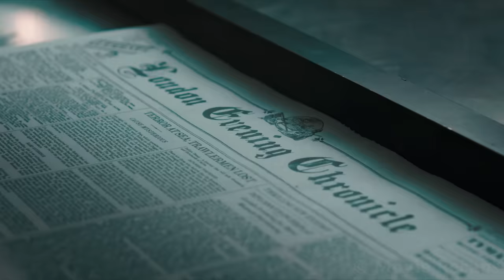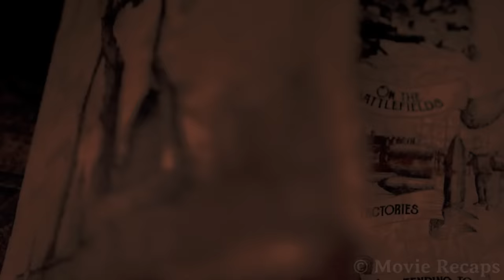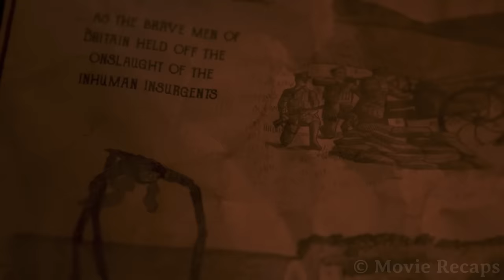Aliens Kill 99% of Humanity By Releasing Black Poisonous Gas All Over Earth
In Edwardian England, a young couple is trying to start a new life away from society's prejudice when suddenly the country is attacked by aliens, now survival is the first priority.